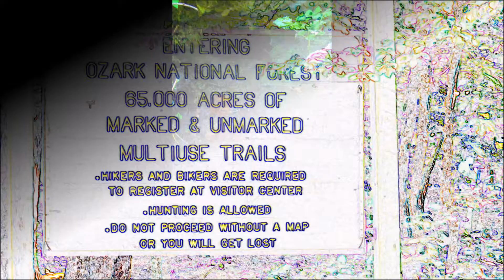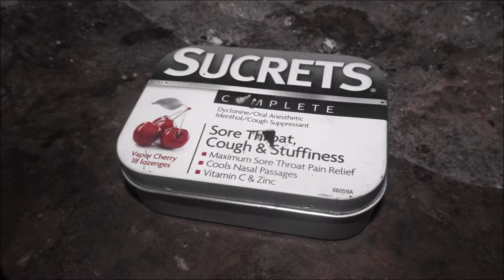RANGERS WITH JEFF ALVINE